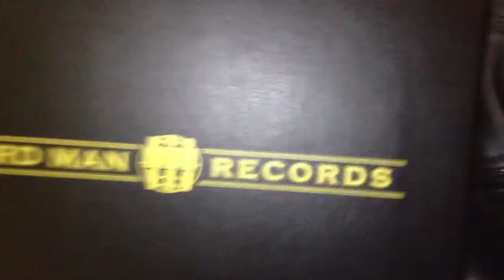Third Man Records turntable by Crosley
quick look at this amazing turntable! the attached speakers are amazing! plug it into a receiver, it sounds even MORE amazing!

questions? I'll guarantee answer them all or your money back!

the song is "Ecky something" by The Dynamic Duo.